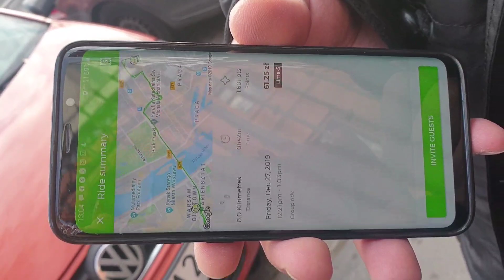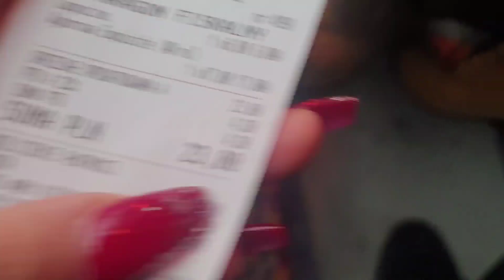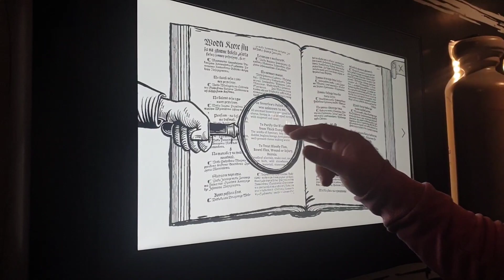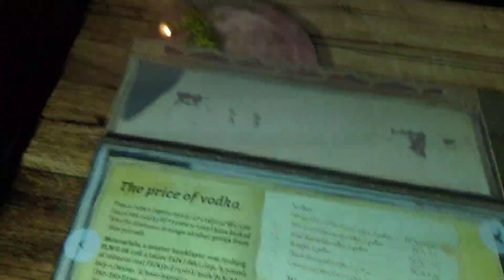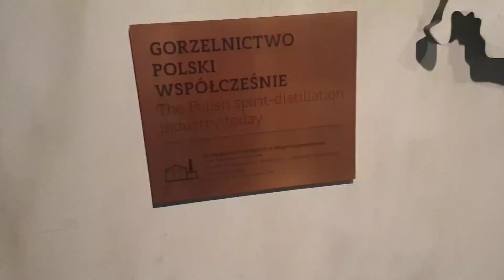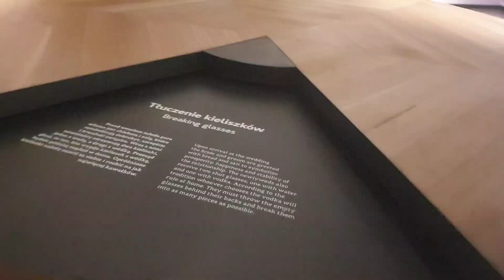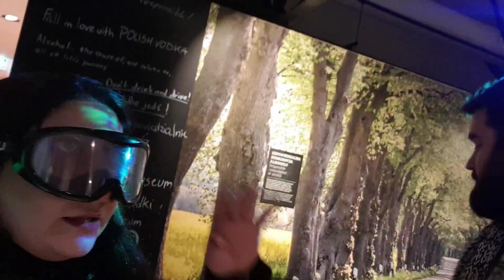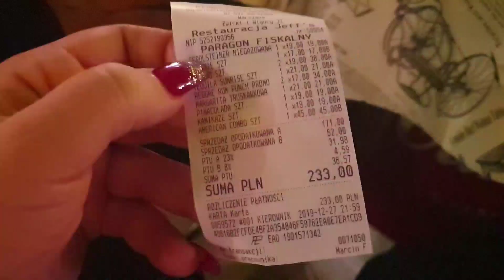WARSAW, POLAND - DAY 2 - WE COULD OF DIED! - SEPHORA! - POLISH VODKA MUSEUM - AMERICAN DINER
We are loving Warsaw!

We went to the Polish Vodka museum and we are now Vodka connoisseurs!!!

We could of died on the Lime Scooters! Risking our lives to become Connoisseurs!

Discovered an amazing American Diner! JEFF'S!

Love
Ozge&Ibo💜